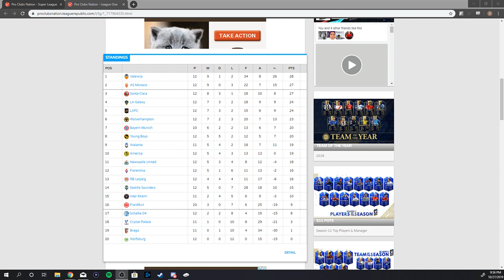PCN 11v11 Pro Clubs | Marquee Matchup: LAFC vs Santa Clara!